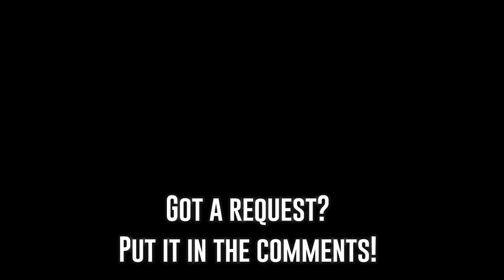Mister Ed - THEME MUSIC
A horse is a horse, of course, of course,
And no one can talk to a horse of course
That is, of course, unless the horse is the famous Mr. Ed.

Go right to the source and ask the horse
He'll give you the answer that you'll endorse.
He's always on a steady course.
Talk to Mr. Ed.